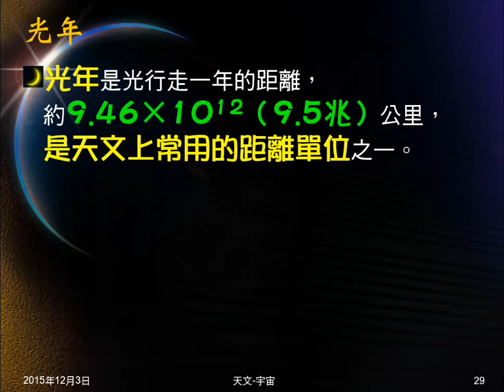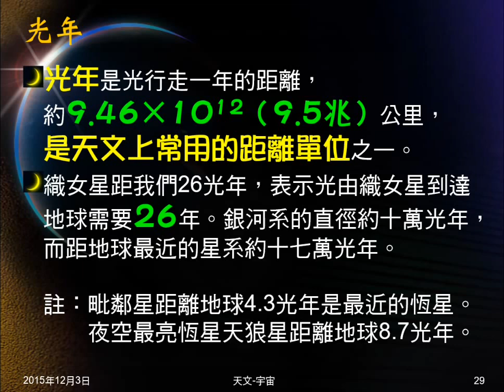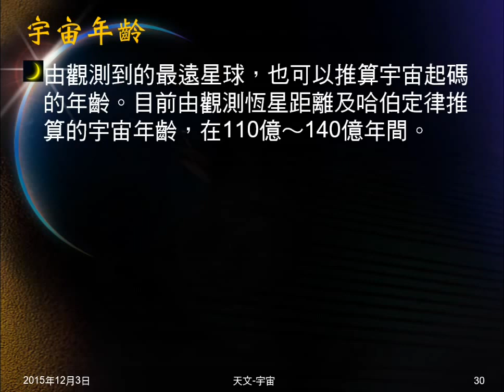104學年地科＿天文06：光年；宇宙年齡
介紹光年的意義，由恆星距離多少光年可以知道的事。說明如何知道宇宙的年齡。